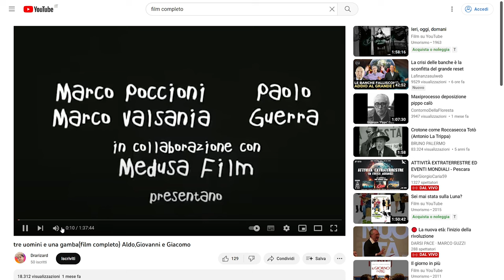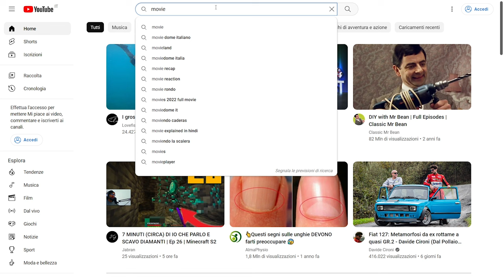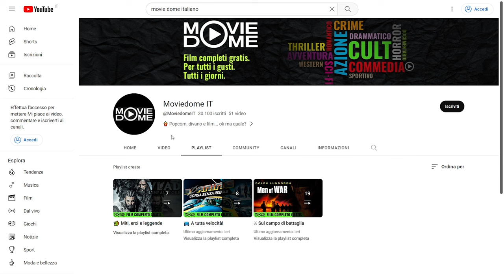Come vedere FILM su YOUTUBE COMPLETI in ITA GRATIS legalmente in ITALIANO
In questo video voglio farvi scoprire un modo per vedere i film su YouTube completi in italiano gratis e soprattutto legalmente in streaming.
Film in ita su YouTube se ne trovano veramente tanti ma la maggior parte purtroppo non dovrebbero neanche esserci perché non hanno i diritti d'autore per essere pubblicati su YouTube.
Con questo metodo invece potrete guardare un sacco di film completi e senza interruzioni pubblicitarie in italiano gratis stando nella legalità.

00:00 Intro
00:16 Alternative gratis a Netflix, Disney + e Amazon Prime Video
00:51 Film gratis su YouTube che non dovrebbero esserci
1:06 Si possono Guardare film su YouTube completi in ita gratis su questo canale
1:24 Come vedere film su YouTube completi in italiano gratis e legalmente